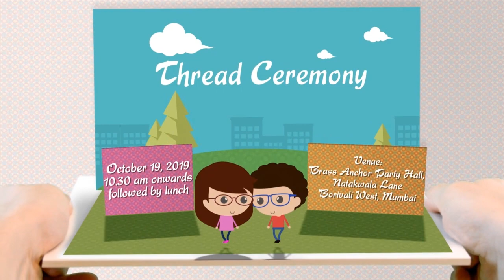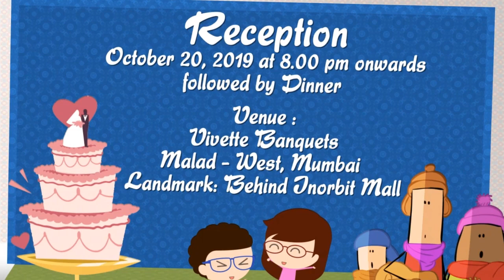Wedding video invitation 2019-2020 ! 3D book with 2D animation (vishal & payal)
Prabhaav Creations is a new-age Creative Group , specializing in providing Multimedia Solutions like Marketing Presentation, 2D & 3D animation, Advertisement (Industrial Animation, Product Animation), Motion Graphics, Graphics, Live Action, E-Learning Service, Photography to product demos, viral videos, illustrations, logos, banners, portraits and caricatures etc. If you need animation for your website, presentation, application, movie, or demo, we can design and create compelling animation that meets your exact specifications. We combine skill, experience, and resources. With passion, ambition, and friendliness.